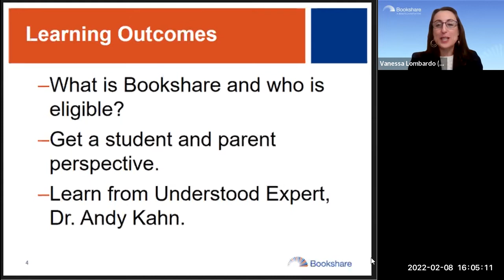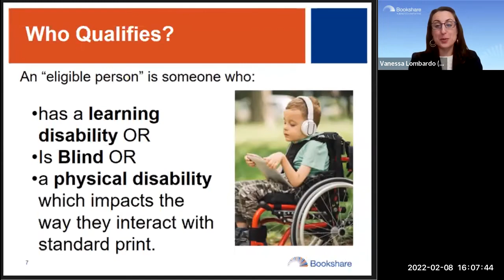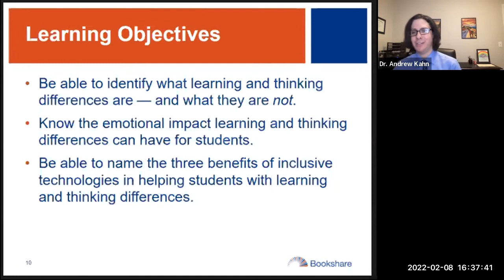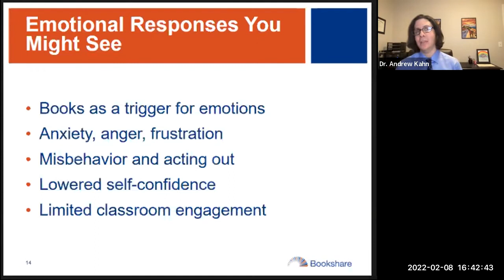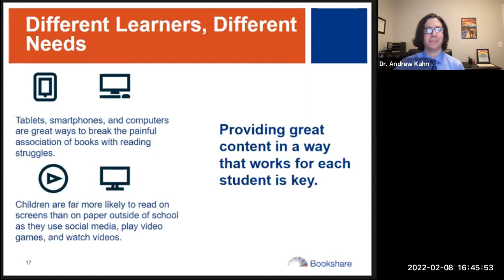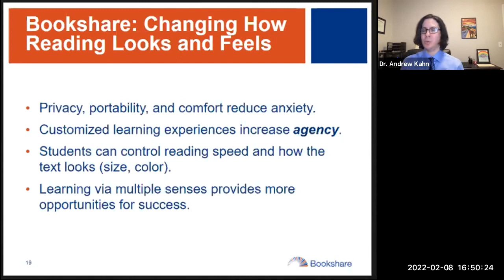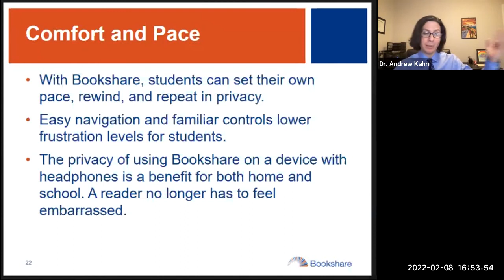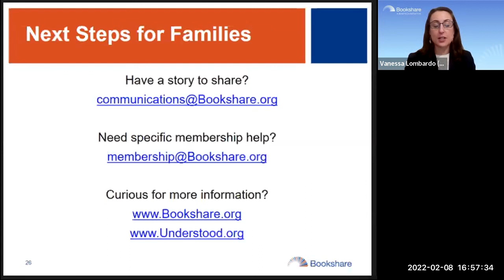Strategies to Engage Struggling Readers with Learning Differences (Parent Webinar)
How can you support your child’s reading, especially during disruptions to learning at school? Join Bookshare, Understood.org, and two students with their parents to share reading strategies, tips, and resources that can support students with learning differences in the classroom and at home.

To learn more about how Bookshare can help make reading and learning easier for your child with reading barriers, please visit our